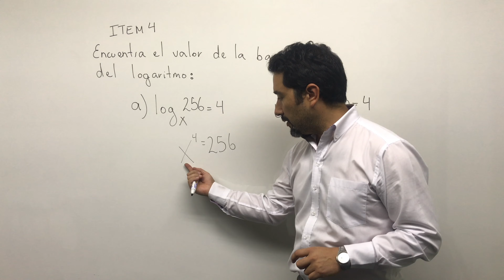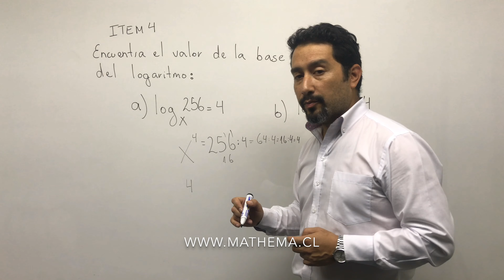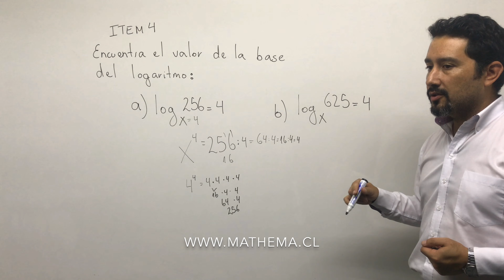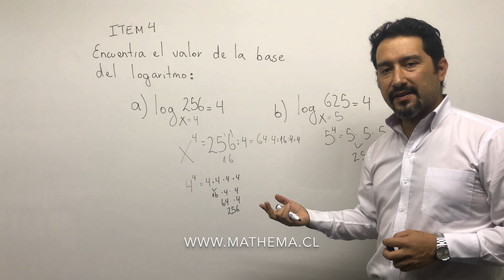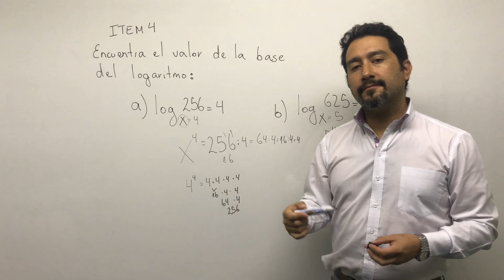Logartimos, item 4